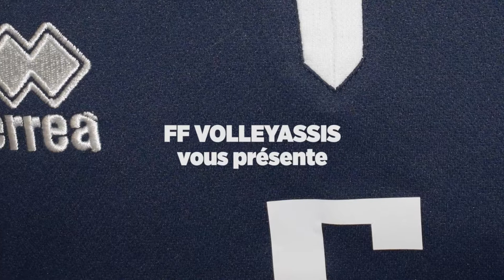Grand format - Le Slide Des Bleus - dernière partie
Troisième et dernier de ce Grand Format spécial volleyassis.
Pour ce dernier épisode, nous avons essayé de résumé au mieux la Bronze Nation League qui s'étaient déroulé à Lyon du 17 au 19 septembre 2021.
Musiques :

Titre:  Fire And Thunder
Auteur: Cjbeards

Titre:  The Fugitive
Auteur: Evan Finch

Titre:  Never Knew Me At All
Auteur: Pachyderm